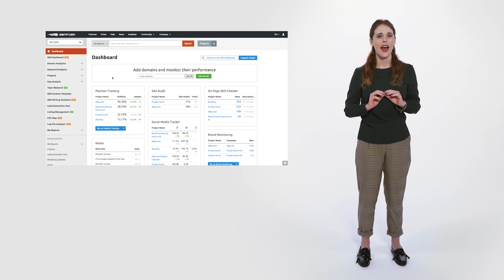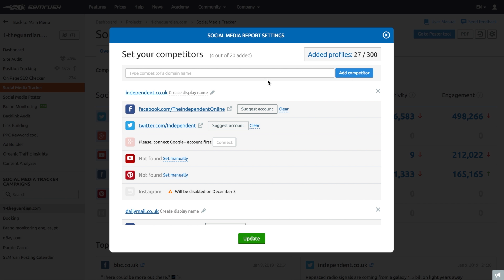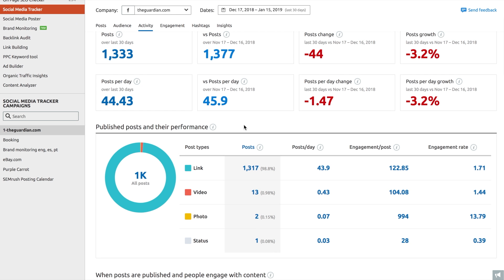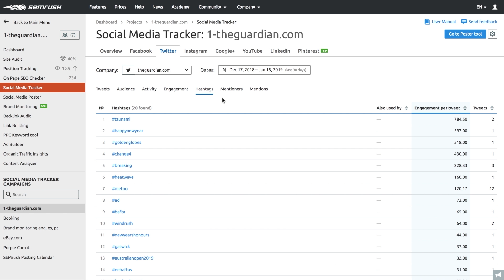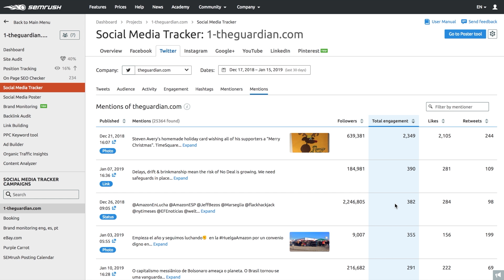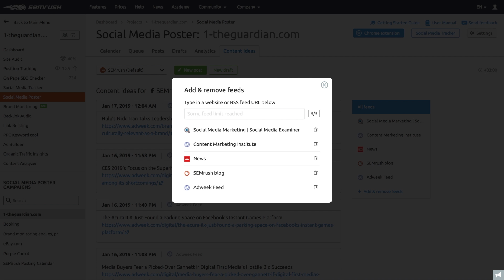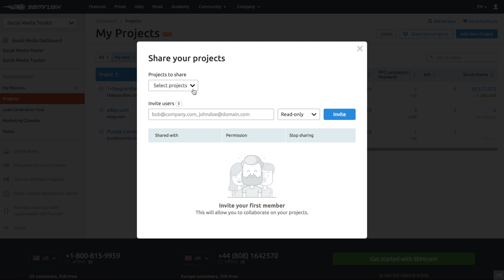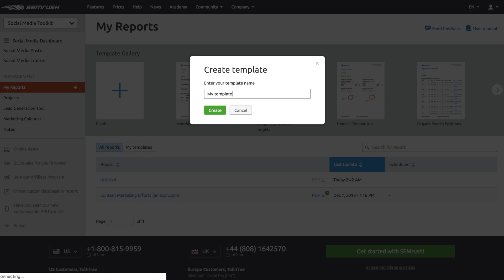SEMrush Overview Series: Social Media toolkit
Learn more about Semrush's social media toolkit by enrolling in our free course 🎯 Maximize Your Social Impact with Semrush's Social Media Toolkit

SEMrush’s Social Media toolkit combines the functionality of various tools that respond to your social media management needs:
01:22 Social Media Analytics
06:53 Social Media Management
10:03 Reporting

SEMrush is a leading digital marketing toolkit for SEO, advertising, social media, and content marketing professionals worldwide. Check out the overviews of other SEMrush toolkits: